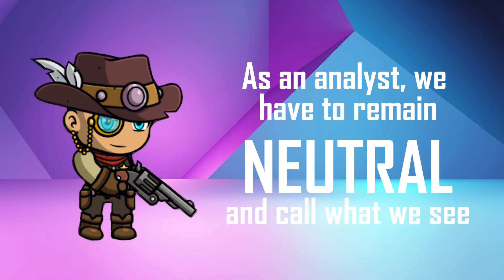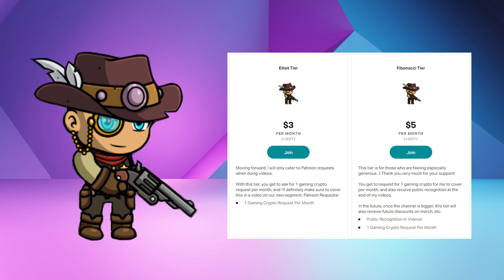We hit a major milestone! What next for us moving forward?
We hit a major milestone and with it, I do have some things to clarify. What's next for us moving forward?